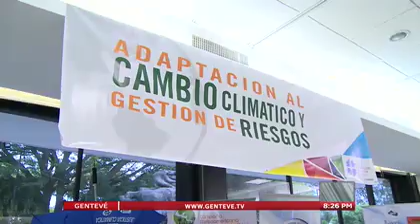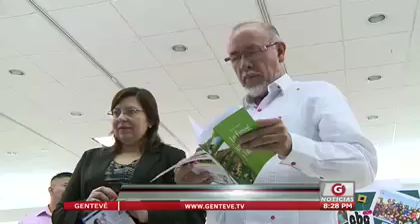Gentevé Noticias - Feria de logros "C A sumándose a la agenda de desarrollo sostenible"